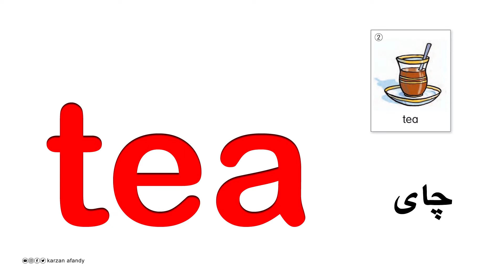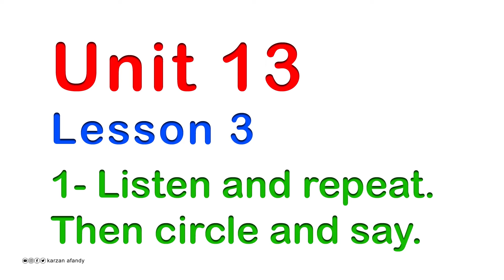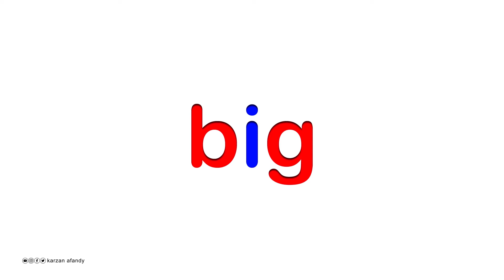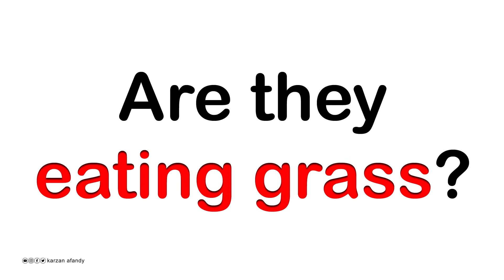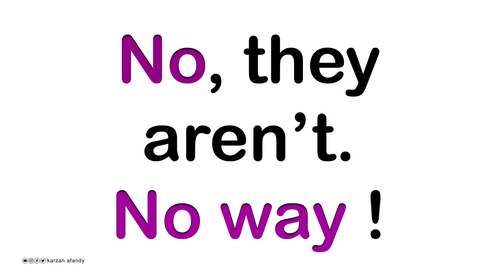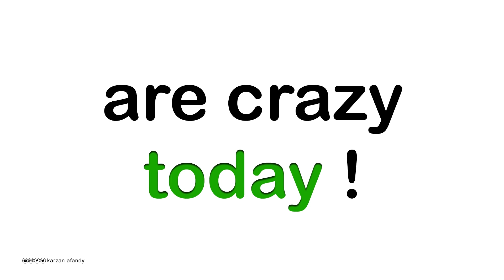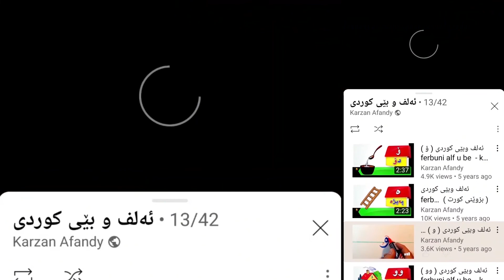فێرکاری ئینگلیزی پۆلی سێیەم karzan afandy - sunrise (3) unit -13